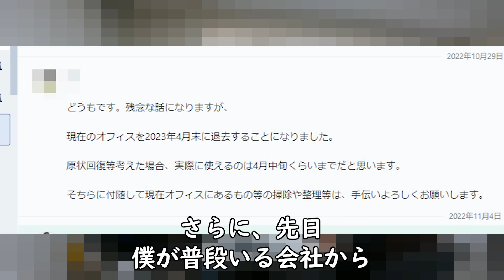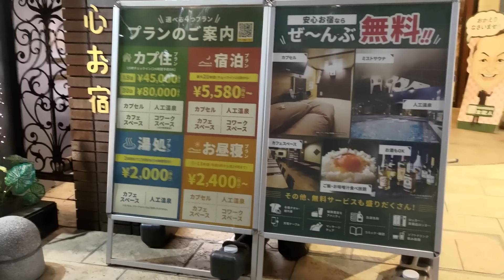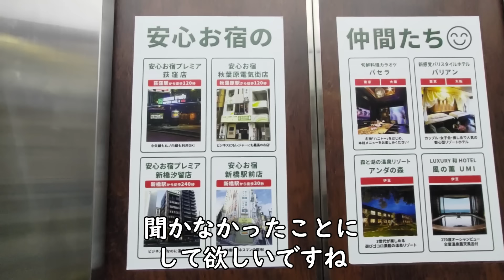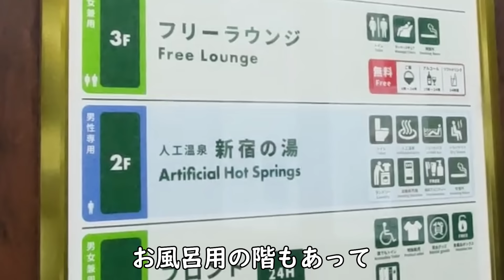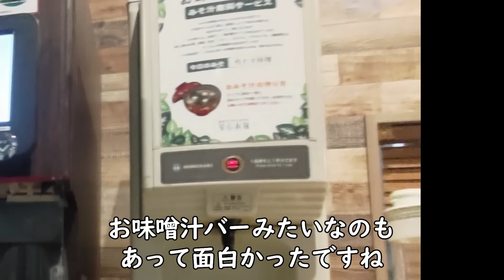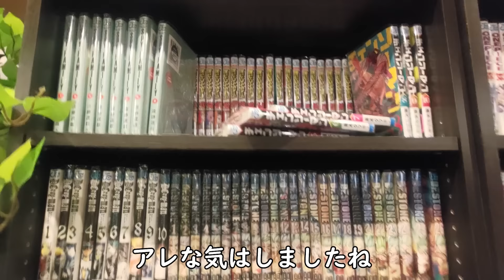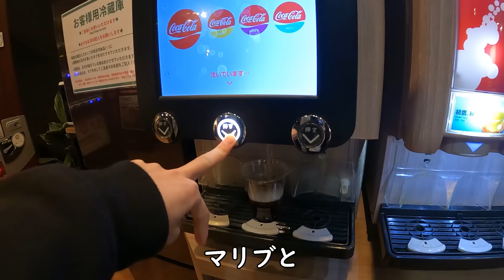割引の力を使って永遠にカプセルホテル泊まってみた！【食事ドリンク全部無料】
案件じゃないっす

荻窪店だと、朝にカレー食べれるらしいっす

会社なんですが、実は数名しかいない弱小ベンチャーみたいな会社なんで、潰そうと思えばすぐ潰れる感じですね